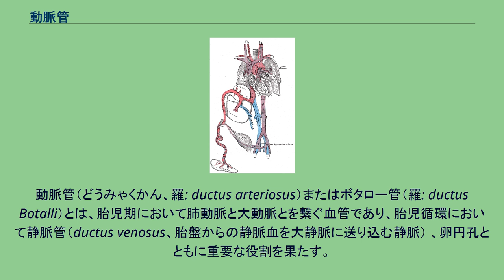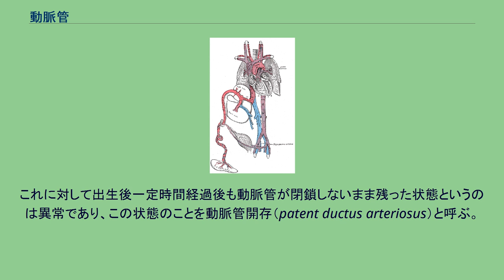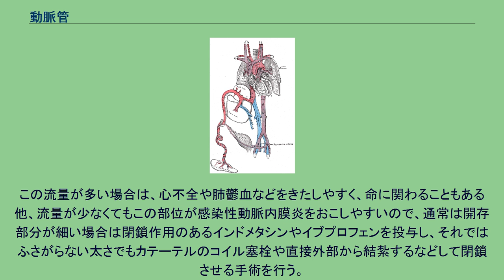動脈管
動脈管（どうみゃくかん、羅: ductus arteriosus）またはボタロー管（羅: ductus Botalli）とは、胎児期において肺動脈と大動脈とを繋ぐ血管であり、胎児循環において静脈管（ductus venosus、胎盤からの静脈血を大静脈に送り込む静脈） 、卵円孔とともに重要な役割を果たす。
胎児期の循環において、右心室から駆出された血液の大半は、肺を通過せず肺動脈に入る手前の動脈管を介して大動脈弓から下行大動脈へと流入している（右左シャント）。
これは胎児の肺血管抵抗が高く、一方で体血管抵抗が低いことによる。
出生直後呼吸し肺胞が膨張することで肺血管抵抗は急激に低下し、一方で体血管抵抗は上昇する。
このため出生直後の動脈管は、一時的に大動脈から肺動脈へと左右シャントになるが、酸素分圧が40～50mmHg以上になると動脈管の血管内膜収縮が発生し、10～15時間で血流が途絶え機能閉鎖、その後内膜の増殖で2～3週間で解剖学的にも閉鎖され、最終的には動脈管索という構造物のみ残される。
これに対して出生後一定時間経過後も動脈管が閉鎖しないまま残った状態というのは異常であり、この状態のことを動脈管開存（patent ductus arteriosus）と呼ぶ。
こうなると、血圧の高い大動脈から、血圧の低い肺動脈へと血液が流れ込む。
この流量が多い場合は、心不全や肺鬱血などをきたしやすく、命に関わることもある他、流量が少なくてもこの部位が感染性動脈内膜炎をおこしやすいので、通常は開存部分が細い場合は閉鎖作用のあるインドメタシンやイブプロフェンを投与し、それではふさがらない太さでもカテーテルのコイル塞栓や直接外部から結紮するなどして閉鎖させる手術を行う。